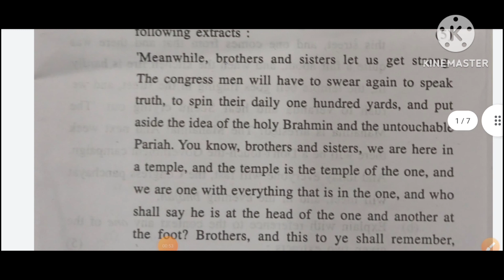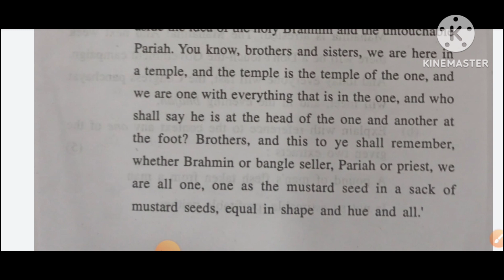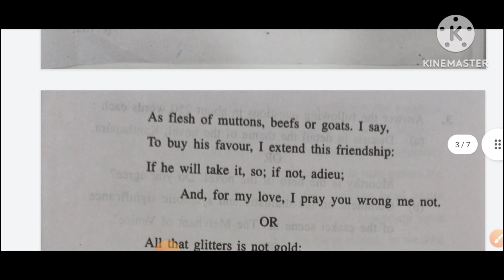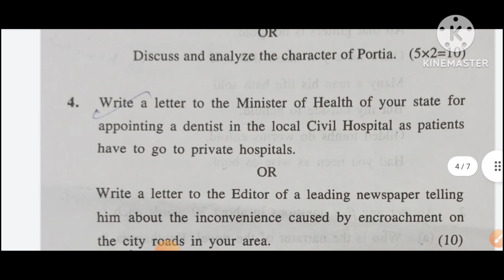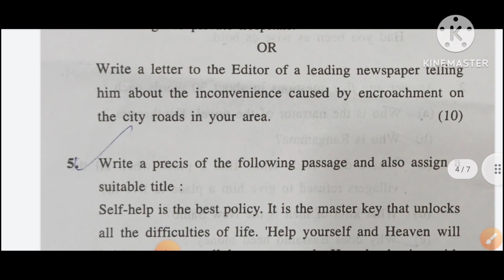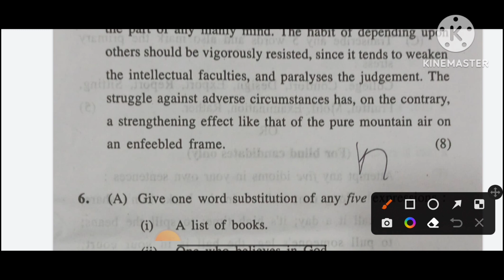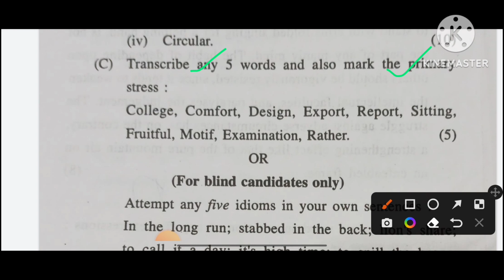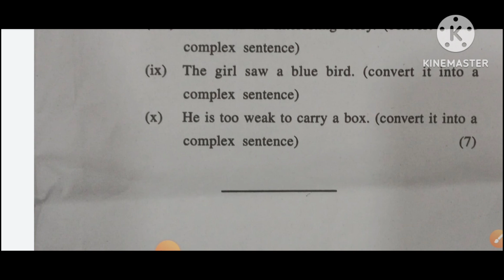b. a 3rd english me pass kaise ho|| b. a final english question paper solution